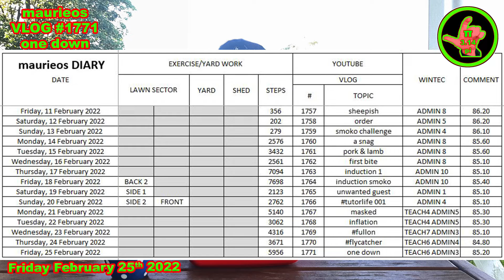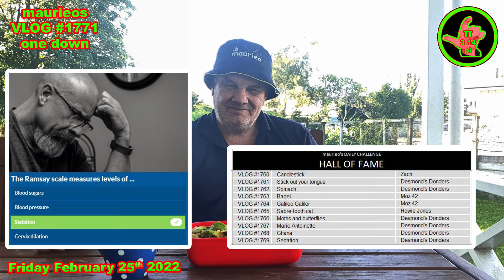maurieos VLOG #1771 one down